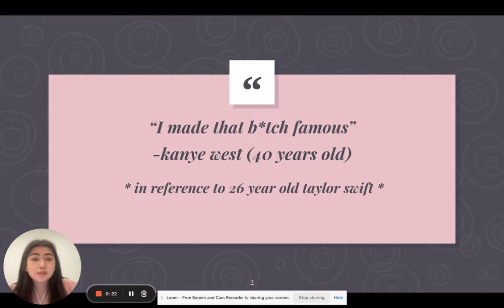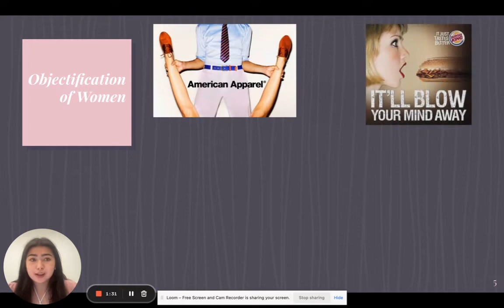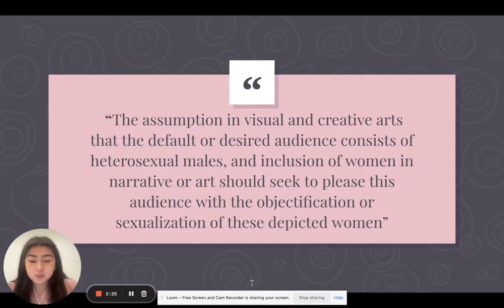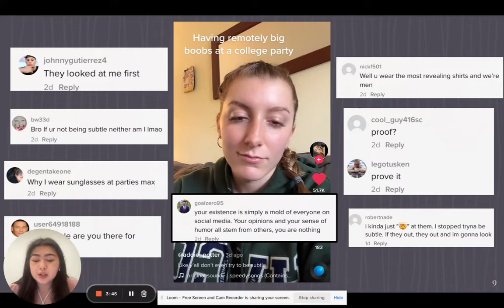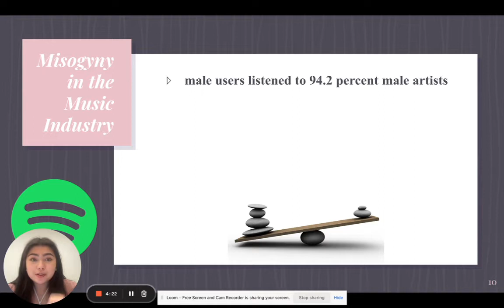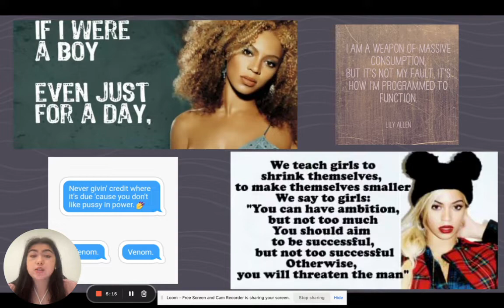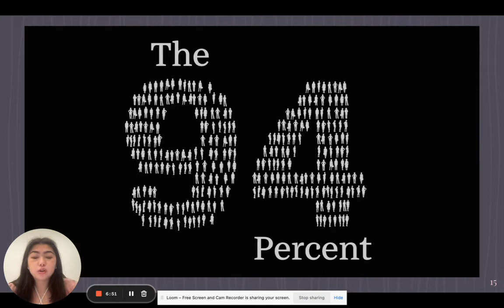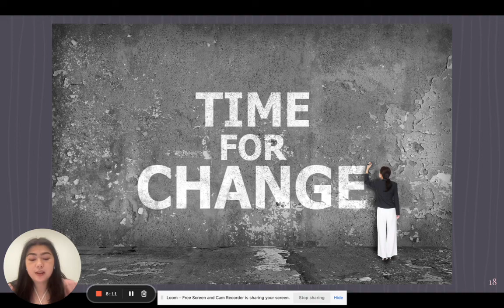Misogyny and Sexism in the Entertainment Industry - Emily Douglas '25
Presented by Emily Douglas '25  (Major: Computer Science)
Faculty Mentor: Valerie Geary

HON-190 Speech: Misogyny and Sexism in the Entertainment Industry

This video presents an overview of misogyny and sexism prevalent in various subcategories of the entertainment industry. It includes examples and references to specific artists and cases throughout time. Overall, the presentation strives to showcase to the viewer how there is an extreme presence of misogyny and sexism in the entertainment industry.